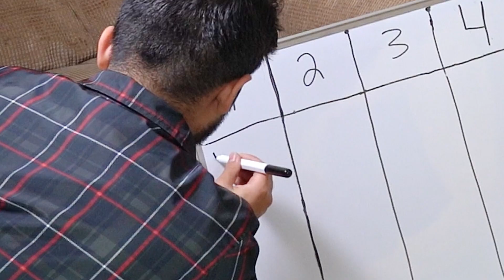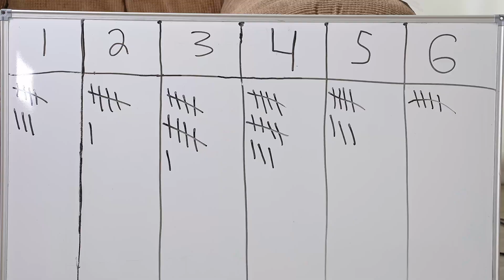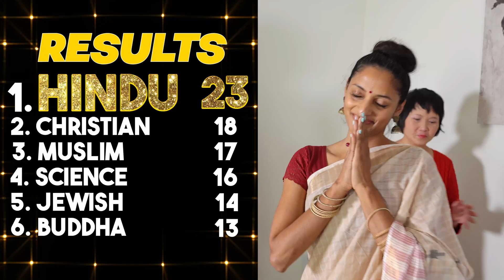Who is The True God? | The Dice Experiment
I'm doing experiments again! Putting that stats degree to use. This was a REAL experiment. Yes, they are all standups, but they are practicing of that faith, and committed to prayer 100 times for this experiment. We used 4 different di, 100 rolls, and just had fun while doing it. What experiment would you like to see next?